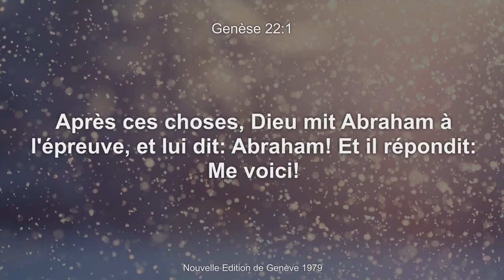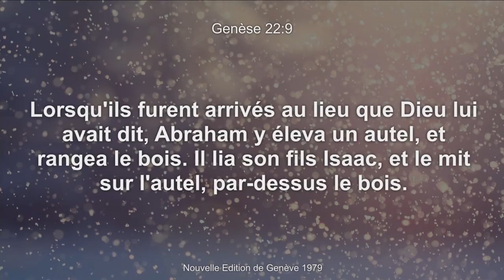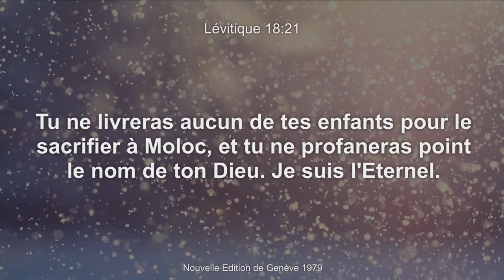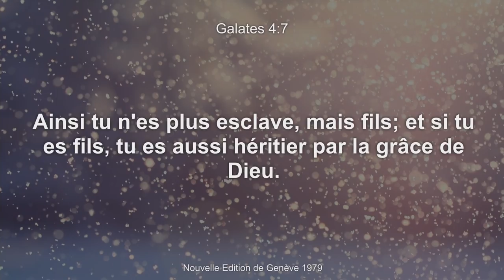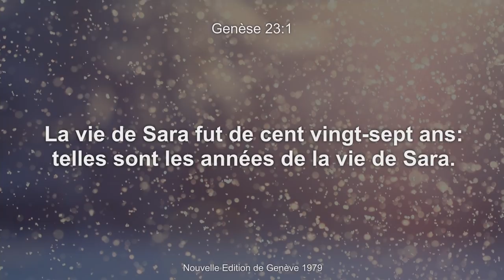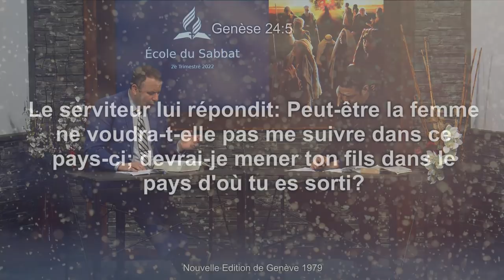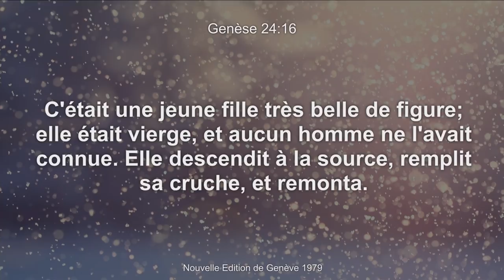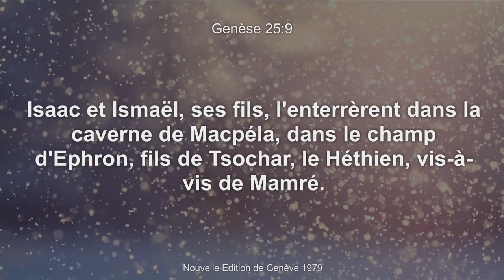2022-05-21 (Pr Yanick Morency) École du sabbat no 8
Leçon 8 : La promesse.